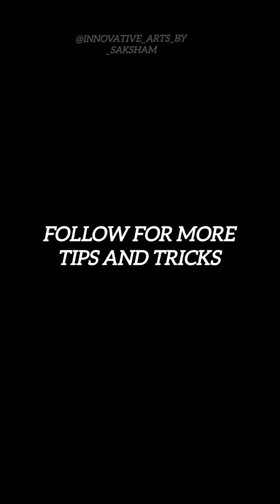How to draw tulip flower | Tulip flower drawing